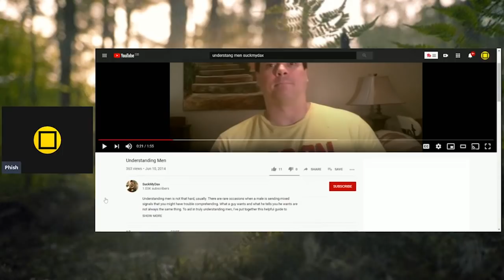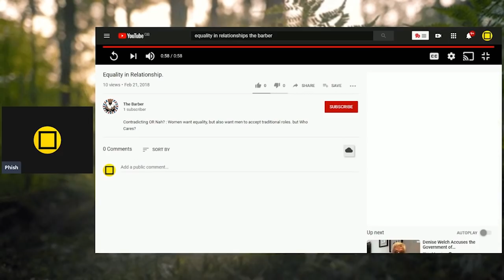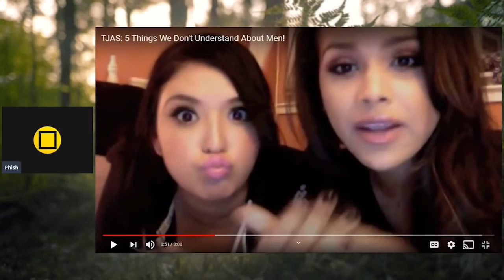This Is Why Women Will Never Understand Men in 2020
This Is Why Women Will Never Understand Men in 2020. Do women understand men? Can women understand men? Are men drones who think only with their smaller brains? No matter what women still find it difficult to fully understand men in 2020.